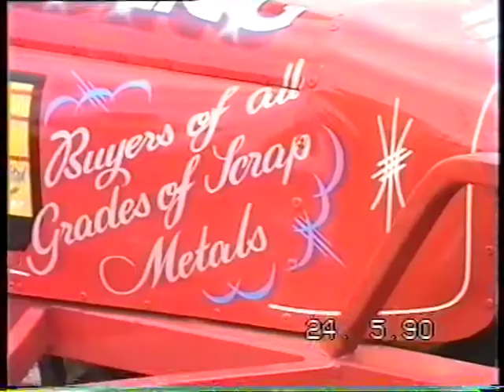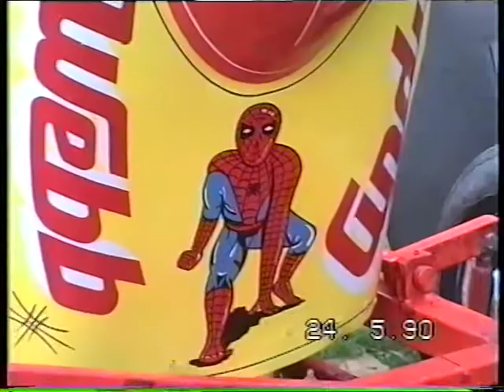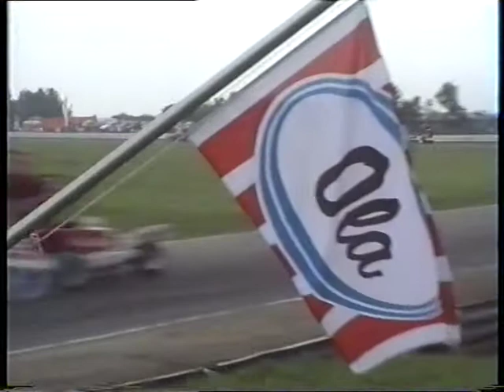Stockcar F1 races Baarlo/Gendt 90/91 part 8